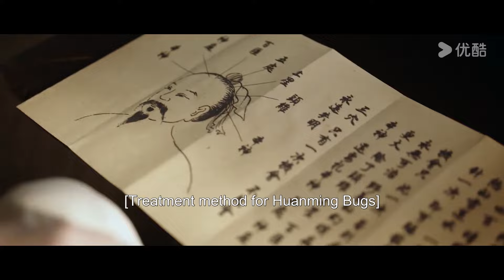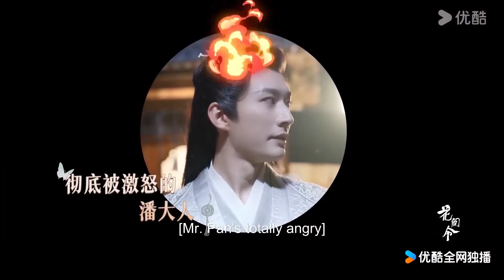上官芷找到治疗潘樾的方法，潘樾恢复光明后第一时间牵住上官芷的手！花间令